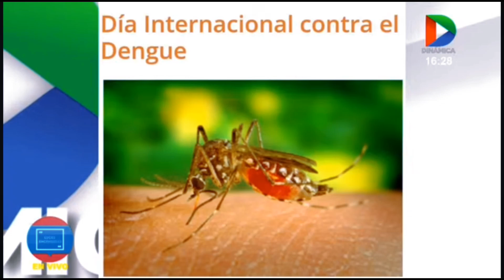¿Cómo prevenir el Dengue? - Angel Rolón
El día de hoy celebramos el "Día Internacional contra el Dengue"... E aquí te dejo algunas recomendaciones de prevención:

 Eliminar correctamente los desechos sólidos y líquidos.

 Evitar que los mosquitos encuentren lugares donde depositar sus huevos.

 Aplicar los tratamientos adecuados a los recipientes donde se almacene agua.

 Cubrir, vaciar y limpiar periódicamente los recipientes donde se almacena agua para uso doméstico.

 Limpiar las canaletas, bebederos de animales o lugares donde se almacena agua para otros usos.

 Mantener el césped corto.

 Cambiar regularmente el agua de floreros.

 Usar repelentes para las picaduras de mosquitos.

 Vacunarse contra el dengue.